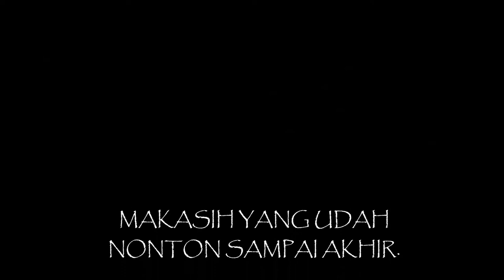ARISAN DI RUMAH - MASAK SPAGHETTI & PUDDING TIRAMISU